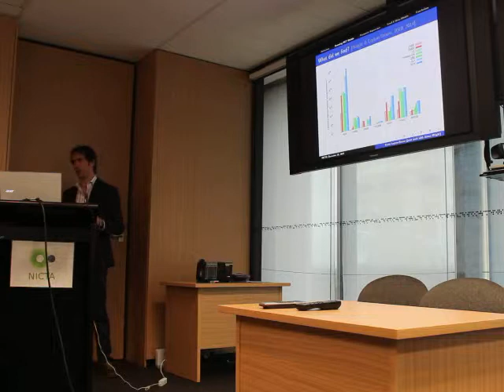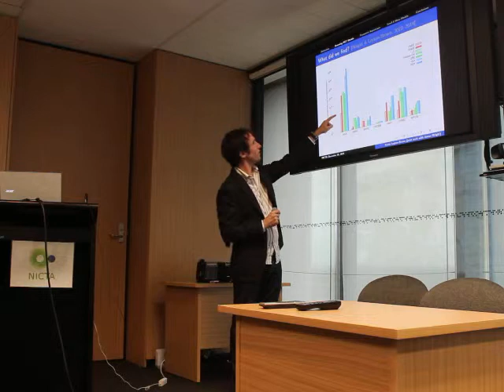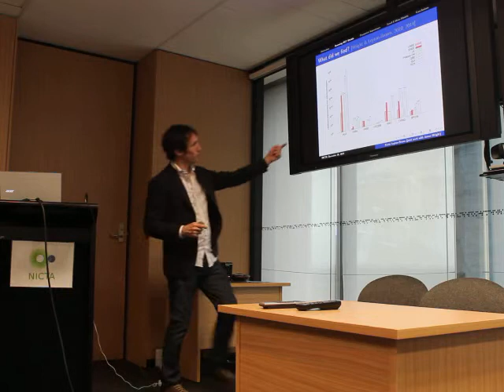NICTA-ORG Seminar: Kevin Leyton-Brown - Predicting Human Behavior in Normal Form Games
It is common to assume that agents will adopt Nash equilibrium strategies; however, experimental studies have demonstrated that Nash equilibrium is often a poor description of human players' behavior in unrepeated normal-form games. We analyzed four widely studied models (QRE, Lk, Cognitive Hierarchy, QLk) that aim to describe actual, rather than idealized, human behavior in such games.  We performed a meta-analysis of these models, leveraging nine different data sets from the literature recording human play of two-player games.  We began by evaluating the models' generalization or predictive performance, asking how well a model fits unseen test data after having had its parameters calibrated based on separate training data. Surprisingly, we found that (what we dub) the QLk model of Stahl and Wilson [1994] consistently achieved the best performance. Motivated by this finding, we describe methods for analyzing the posterior distributions over a model's parameters. We found that QLk's parameters were being set to values that were not consistent with their intended economic interpretation. We thus explored variations of QLk, ultimately identifying a new model family that has fewer parameters, gives rise to more parsimonious parameter values, and achieves better predictive performance.

Bio:
Kevin Leyton-Brown is a professor of computer science at the University of British Columbia. He holds a PhD and M.Sc. from Stanford University (2003; 2001) and a B.Sc. from McMaster University (1998). He studies the intersection of computer science and microeconomics, addressing computational problems in economic contexts and incentive issues in multiagent systems. He also applies machine learning to the automated design and analysis of algorithms for solving hard computational problems.

He has co-written two books, "Multiagent Systems" and "Essentials of Game Theory," and over 100 peer-refereed technical articles; his work has received over 5,000 citations and an h-index of 32. He is the recipient of a 2014 NSERC E.W.R. Steacie Memorial Fellowship—previously given to a computer scientist only 10 times since its establishment in 1965—and a 2013 Outstanding Young Computer Science Researcher Prize from the Canadian Association of Computer Science. He and his coauthors have received paper awards from JAIR, ACM-EC, AAMAS and LION, and numerous medals for the portfolio-based SAT solver SATzilla at international SAT competitions (2003-12).

He serves as an associate editor for the Artificial Intelligence Journal (AIJ), ACM Transactions on Economics and Computation (ACM-TEAC), and AI Access; serves as an advisory board member for the Journal of Artificial Intelligence Research (JAIR, after serving as associate editor for two 4-year terms), and was program chair for the ACM Conference on Electronic Commerce (ACM-EC) in 2012. He has co-taught two Coursera courses on "Game Theory" to over 300,000 students, and has received awards for his teaching at UBC—notably, a 2013/14 Killam Teaching Prize. He split his 2010-11 sabbatical between Makerere University in Kampala, Uganda, and the Institute for Advanced Studies at Hebrew University of Jerusalem, Israel. He currently advises Auctionomics, Inc. (and through them, the Federal Communications Commission), Zynga, Inc., and Qudos, Inc. He is a co-founder of Kudu.ug and a new UBC spinoff, Meta-Algorithmic Technologies. In the past, he served as a consultant for Trading Dynamics Inc., Ariba Inc., Cariocas Inc., and was scientific advisor to UBC spinoff Zite Inc. until it was acquired by CNN in 2011.

Speaker: Kevin Leyton-Brown, University of British Columbia
Title: Beyond Equilibrium: Predicting Human Behavior in Normal Form Games